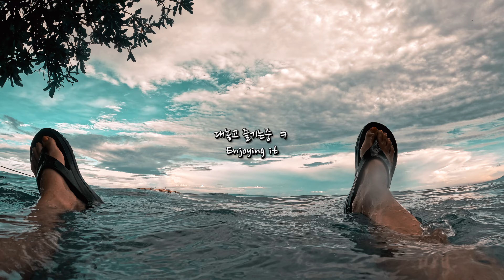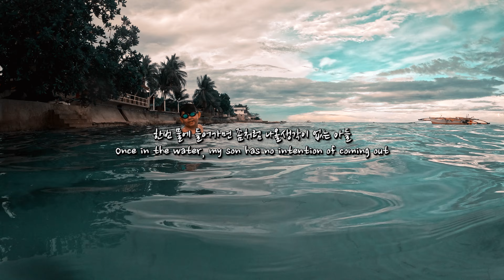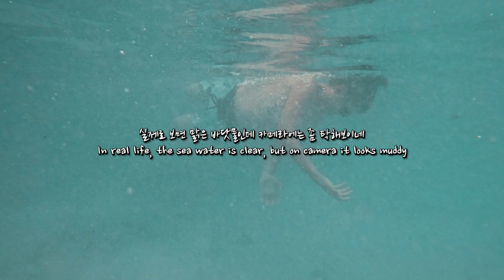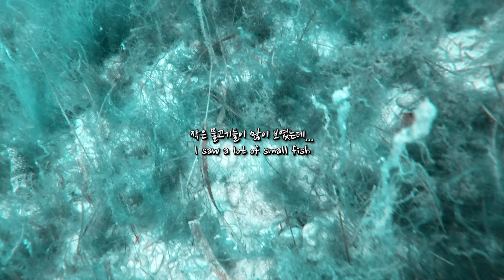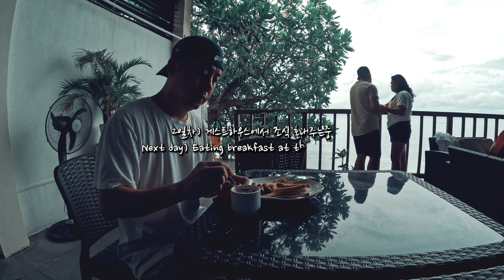(4K영상) 필리핀 세부 한필가족 KPFamTv - 가성비짱 게스트하우스 앞마당이 바로 바다? 조식도 공짜! 혜자스럽다 affordable guesthouse